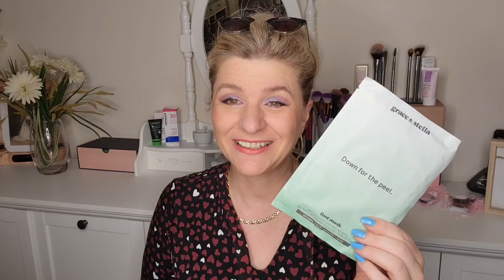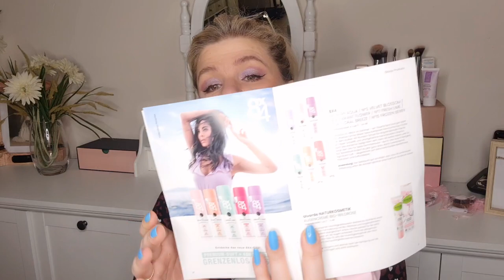Glossybox Juli 2021/ kleine Verlosung Beauty Treasures Edition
Ich freue mich das ihr bei mir rein schaut.
Die Glossybox ist heute bei mir eingetroffen und ich öffne die Box wieder zusammen mit euch.
Spontan hab ich mir überlegt, aus der Box etwas an euch zu verlosen. Ich hoffe, ich kann damit jemanden von euch eine Freude zu machen.
 Um an der Verlosung teilzunehmen, schreibt einen Kommentar mit dem # Glossybox.
Die Verlosung läuft 2 Wochen, bis einschließlich Freitag den 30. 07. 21
Ich wünsche allen Teilnehmern viel Glück 🍀